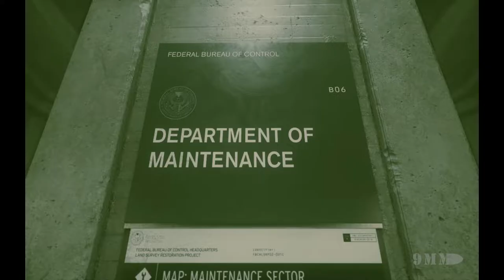CONTROL Walkthrough Gameplay Part 2 (FULL GAME)